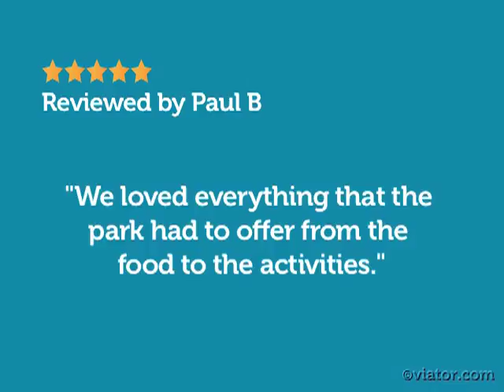Xel-Ha All-Inclusive Day Trip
Set off on an All-inclusive day trip to Xel-Ha in Mexico.
Experience the best of the Mexican Caribbean in one place! Xel-Ha, an aquatic park south of Cancun, invites you to partake in all sorts of fun activities, including snorkeling, bicycling, rope-swinging and much more.
Featuring travel vlogger, Ryan Van Duzer.